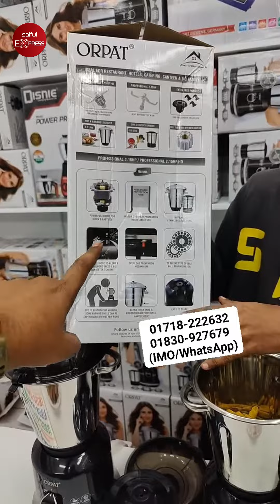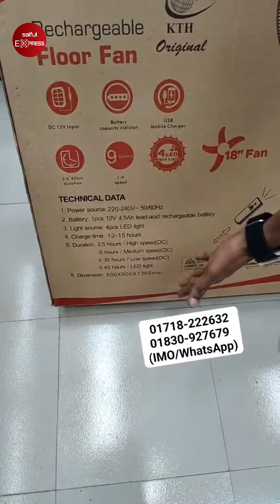সব ব্ল্যান্ডারের কাজ করবে এক ব্ল্যান্ডার😲কাজ দেখে মাথা নষ্ট😲Blender Machine Price In Bangladesh 2024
Shop Address: Online Dukaan BD
26, (2 Tala), New Market City Complex, New Market, Dhaka - 1205